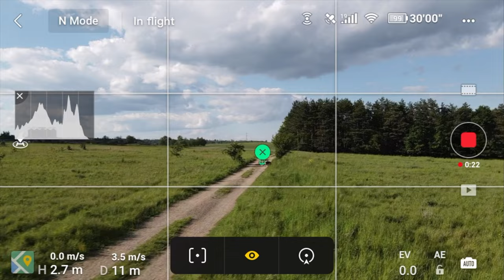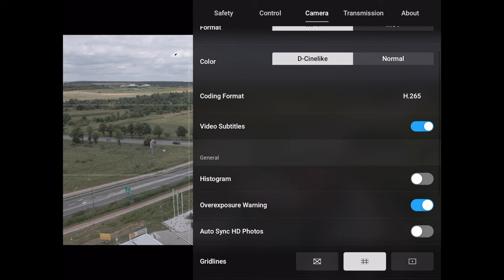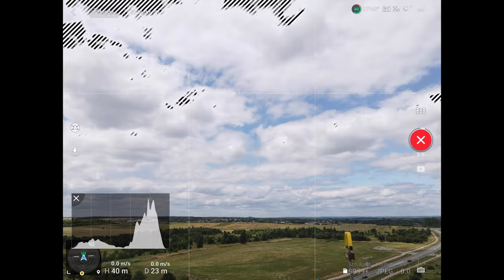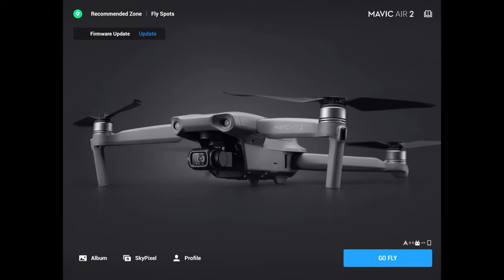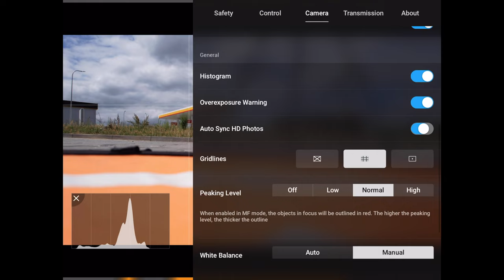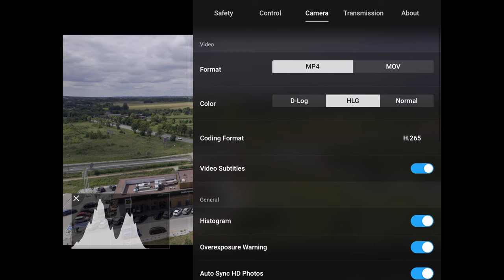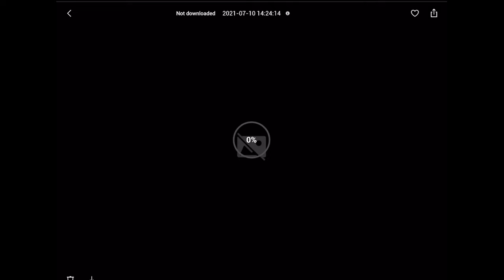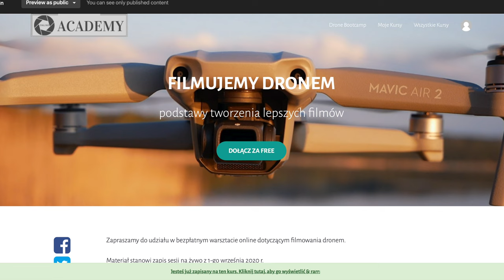Mavic Air 2 vs DJI Air 2S | PORÓWNANIE + SESJA W POWIETRZU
🕑 TIMESTAMPS:

0:00 Intro
0:44 Mavic Air 2 zasięg + czujniki
1:08 Mavic Air 2 oświetlenie dolne
1:25 Mavic Air 2 czas lotu
1:55 Mavic Air 2 bypass
2:11 Mavic Air 2 kamera
3:30 Mavic Air 2 Focus Track
3:58 Mavic Air 2 Hyperlapse
4:18 Mavic Air 2 recenzja po roku użytkowania
5:03 DJI Air 2 S - omówienie cech i wrażenia z 2 miesięcy użytkowania
7:04 Mavic Air 2 - przykład krótkiej sesji
16:30 DJI Air 2 S - przykład krótkiej sesji
25:15 Nagroda dla wytrwałych widzów
25:23 Skorzystaj z moich doświadczeń
25:40 Outro